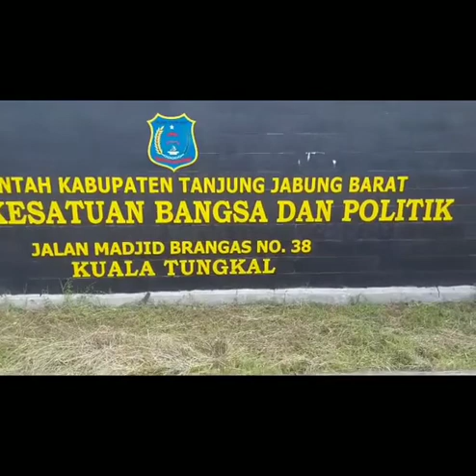KESBANGPOL Tanjabbar terima .SILAHTURAHMI&LAPORAN D0KUMEN DAPTAR DPC GRIB JAYA KAB TANJAB.JAMBI.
KESBANGPOL KABUPATEN TANJUNG JABUNG BARAT.SILAHTURAHMI&LAPORAN D0KUMEN DAPTAR KEBERADAAN DPC GRIB JAYA KAB TANJAB.JAMBI.

Reporter Arifin